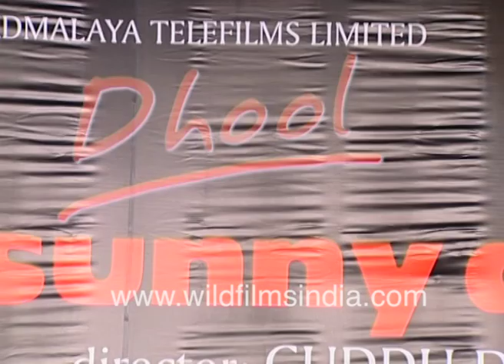Sunny Deol in Tamil-remake 'Dhool' directed by Guddu Dhanoa: Sunny Deol to play villager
Bollywood action hero Sunny Deol to play a villager in 'Dhool' directed by Guddu Dhanoa. The film is a remake of a popular Tamil film 'Dhool'. The actor and the director are seen at the 'Muhurat' of the movie.

Sunny Deol says he believes in the director to do a good job. The director on the concept of the film.